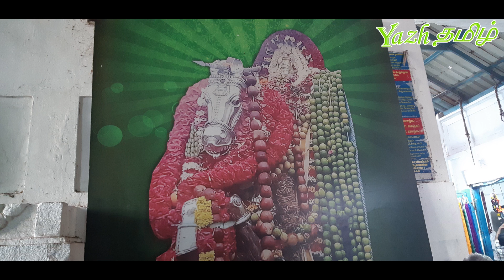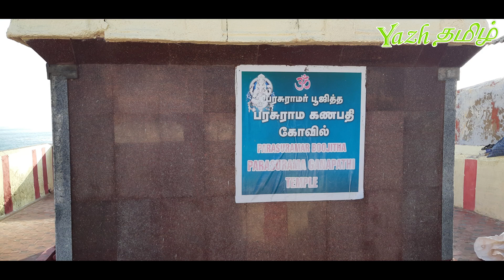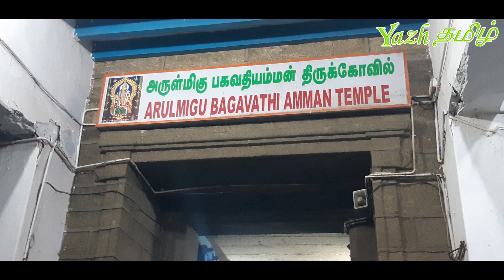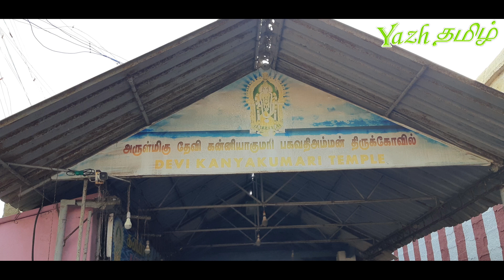கன்னியாகுமரி பகவதி அம்மன் வரலாறு | Kanyakumari Bhagavathi Amman History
Kanyakumari Bhagavathi Amman History